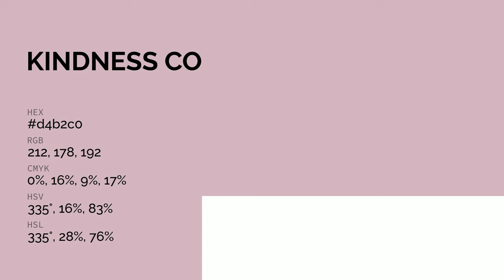Kindness color d4b2c0 hex color - Violet color - Cool color d4b2c0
What color is Kindness ? d4b2c0 hex color - Violet color - Cool color d4b2c0

Hex d4b2c0 Color Code is also known as Kindness color.

Hex d4b2c0 Color code in RGB color code model is created after adding 83.14% red color, 69.80% green color and 75.29% blue color.
Hex d4b2c0 Color code in CMYK color (process color) code model is generated after subtraction of 0% cyan, 16% magenta, 9% yellow and 16% black.